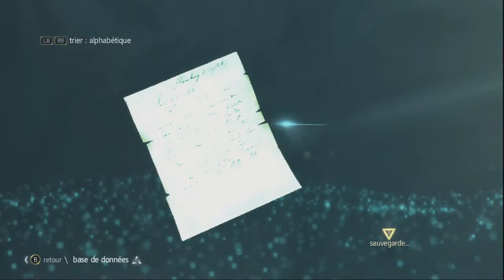Let's Play Assassin's Creed 4 #15 - Améliorations en folie! - par Osi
Hissez haut le pavillon noir moussaillon! Embarquez dans l'équipage du Jackdaw et suivez son capitaine, Edward Kenway, dans sa quête de richesse et de gloire. Tout cela dans un monde où règne en maître le pillage, l'alcool et la frivolité. Et combattez dans la guerre millénaire opposant les Assassins au Templiers!

Et n'hésite pas à mettre un 'j'aime" si ça t'a plu